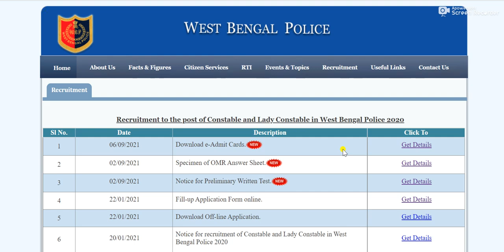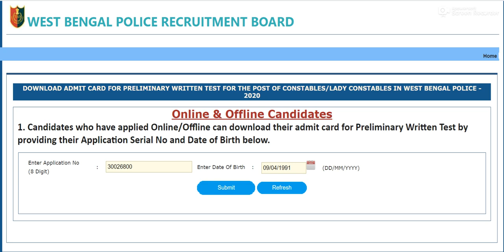WBP CONSTABLE ADMIT 2021